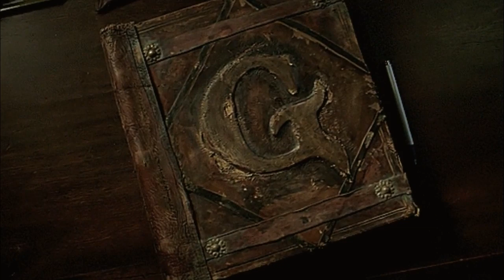Странички истории • 100 лет подписанию Версальского договора • Никто и не заметил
• Программа Яна Йоффе «Странички истории» 9 Июля, 2019 на RadioNVC

• 100 лет подписанию Версальского договора • Никто и не заметил
Ведущий - Ян Йоффе